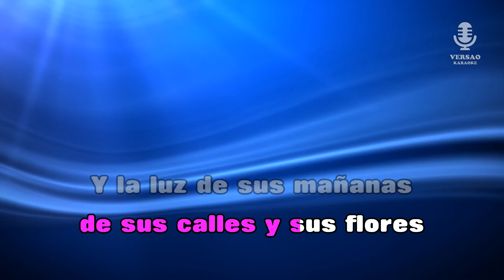♫ Demo - Karaoke - OLE - Azucar Moreno